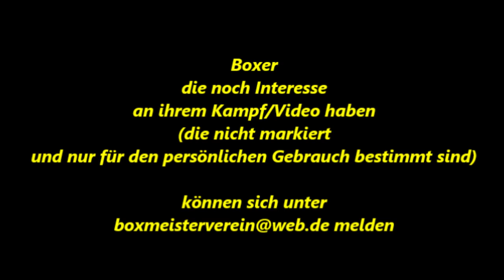Weseler BC * Kampf 11 * 01.11.2011